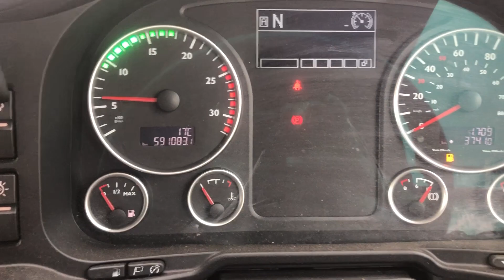MAN TGX 26.460 *EURO 6* XLX 6X2 TRACTOR UNIT 2016 - DK66 KPY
MAN 460 BHP Euro 6, 12 Speed Tipmatic, Midlift Axle, Slider, Alloy Tank, Lane Departure Warning, Heated Seats, Air Conditioning, Electric Windows / Mirrors / Roof, ULEZ Compliant, One Owner